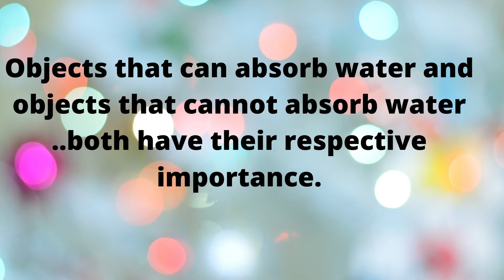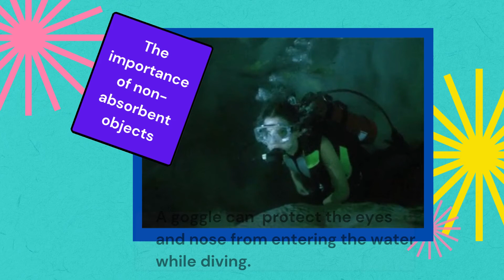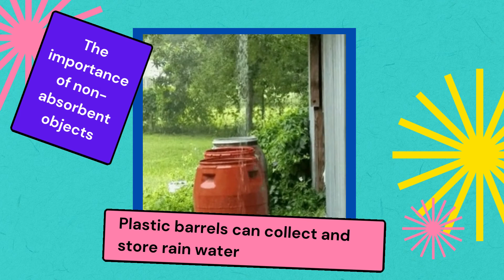The Importance of Water Absorbent And Non water Absorbent Objects